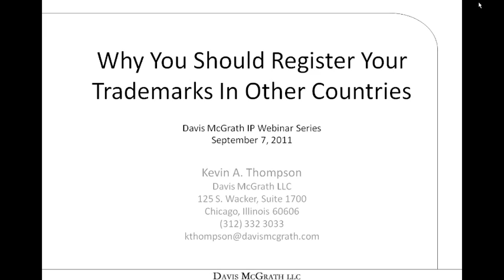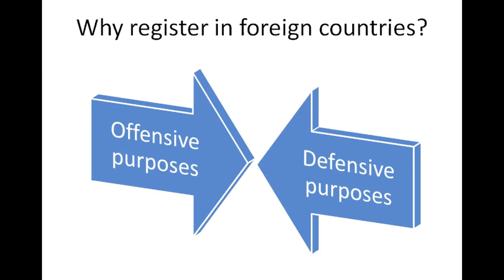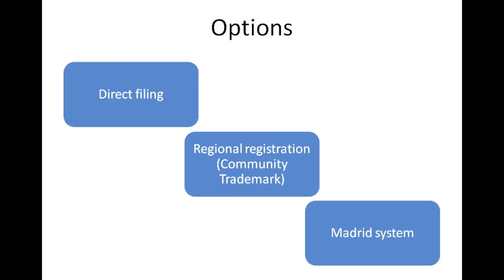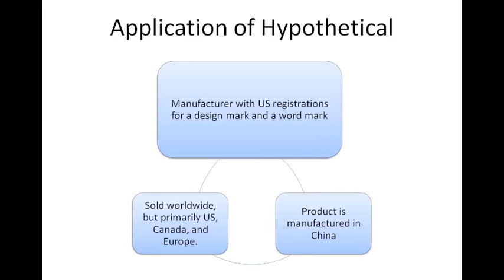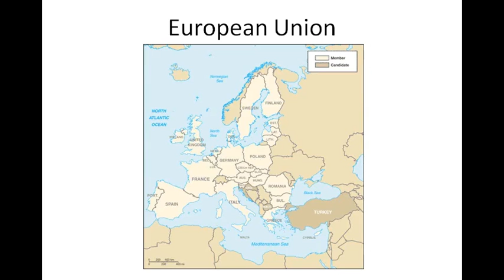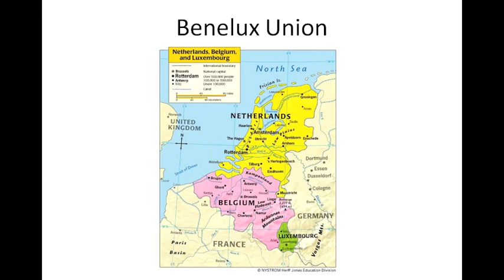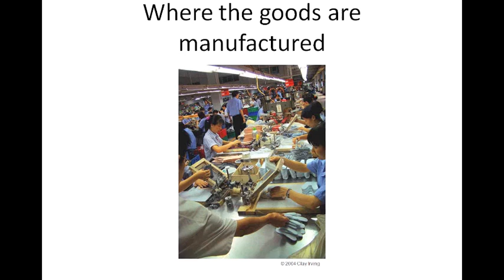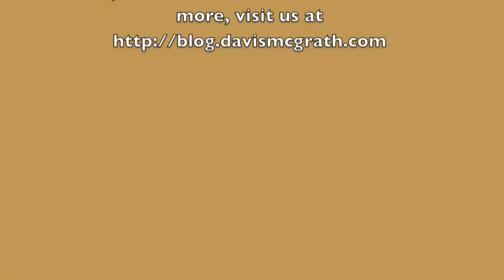Why you Should Register Your Trademarks in Other Countries - Davis McGrath IP Webinar Series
Here is the recording of the September 7, 2011 webinar presented by Kevin Thompson entitled "Why You Should Register Your Trademarks In Other Countries."

Topics covered include:
- Trademark Basics
- Trademark Rights are Territorial
- Offensive and Defensive Purposes for Registrations
- Rights obtained by registration and use
- Paris Convention Priority
- Direct filings in countries
- Regional Registrations (Community Trademark)
- Madrid Protocol
- Common Strategies